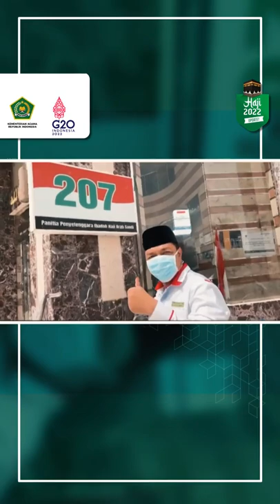Tips Jemaah Haji Sebelum Meninggalkan Hotel Ala Zahrul Azhar Asumta (Gus Hans)